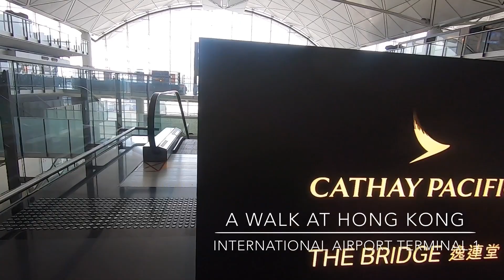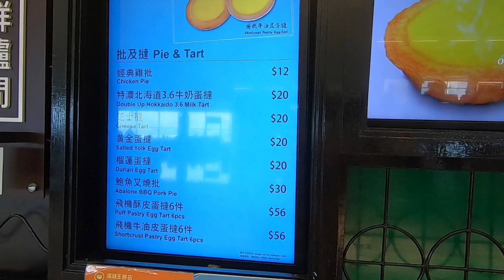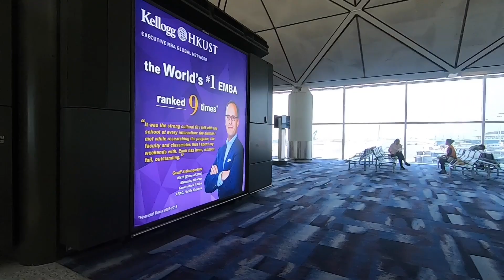A Walk In Hong Kong International Airport Terminal 1 | Chek Lap Kok Airport